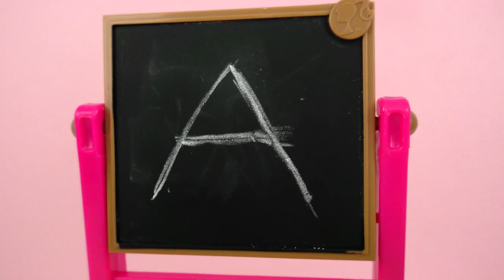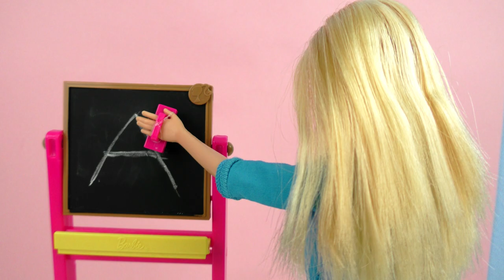Barbie příběh | Bláznivý první školní den | Jaká je paní učitelka?